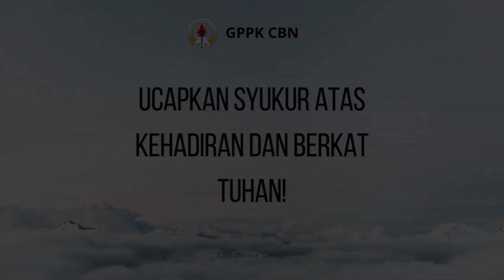CBN Kids Kecil 25 Oktober 2020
GPPK CBN
Let's join with us
Sunday service 9AM & 4 PM
CBN Kids (Online 11AM & 12AM)
Malam Pujian Penyembahan Jumat/Friday 7PM
Doa Terobosan Selasa/Tuesday 10AM